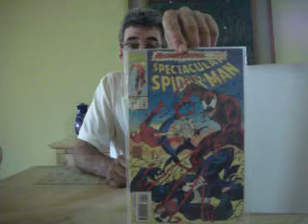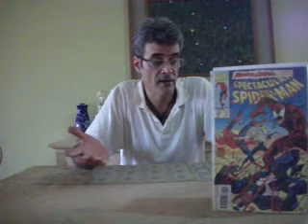9 tittle that marvel comics are gonna cancel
cap america #19
fantastic four #611
FF #23
new mutants #50
uncannt x-men #20
x-men legacy #275